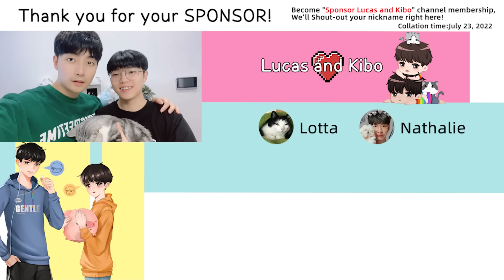How Well Do We Know Each Other? | boyfriend VS boyfriend [Gay Couple Lucas&Kibo BL]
Kibo: Lucas has two moles on his butt.🤫🤫🤫
浩浩：琦哥的屁屁上有兩顆痣。

Members of this channel can enjoy the following benefits:
成為此頻道的會員即可獲享以下福利：